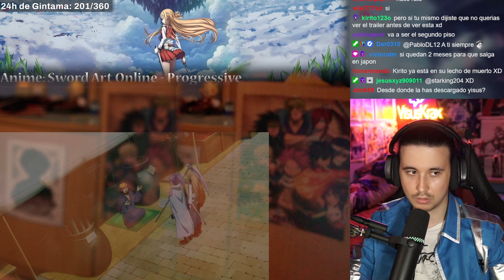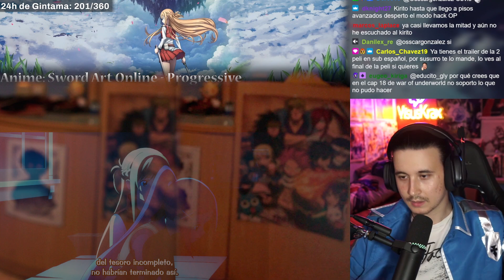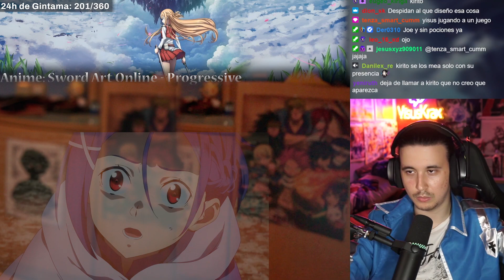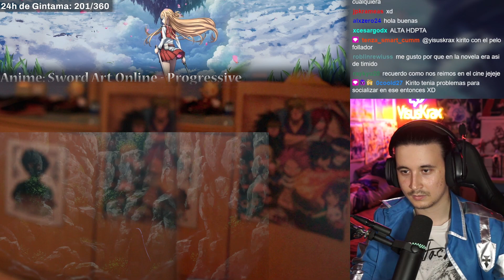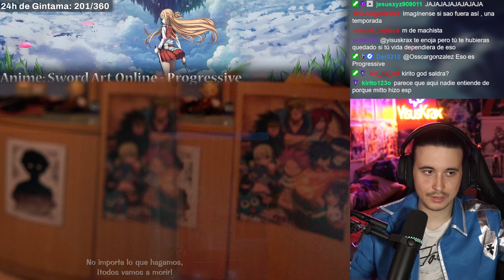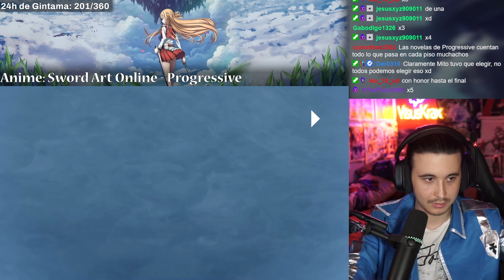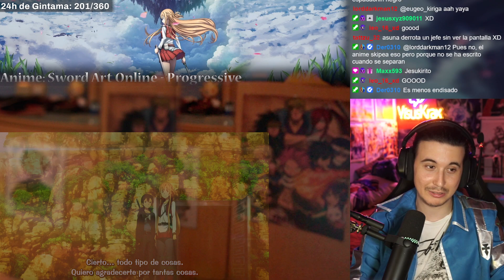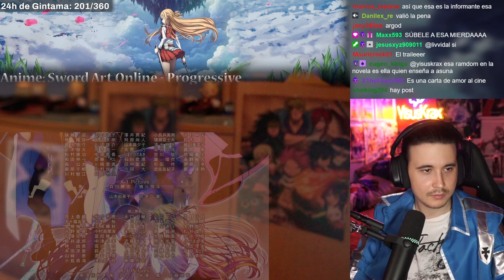SWORD ART ONLINE - PROGRESSIVE!!! - MI REACCIÓN!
-Hoy por fin tenemos la pelicula de SWORD ART ONLINE PROGRESSIVE!!! VAMOOOSSS!!!

Horario:

-Martes: Adivina el (?)
-Miercoles: Komi-San Temporada 2
-Jueves: ???
-Viernes: Kaguya-Sama Temporada 3
-Sabado: Spy x Family
-Domingo: One Piece
0:00 Intro
2:02 Película
43:04 Opinión película
45:49 Despedida